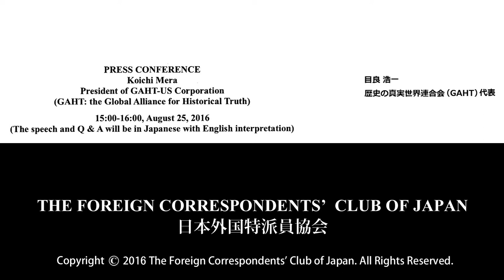Koichi Mera: President of GAHT-US Corporation (GAHT: the Global Alliance for Historical Truth)